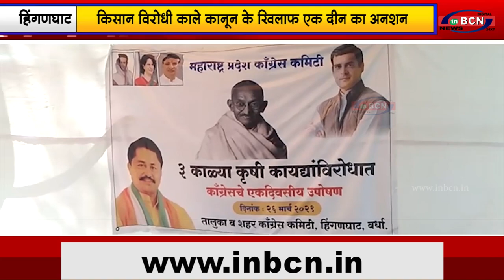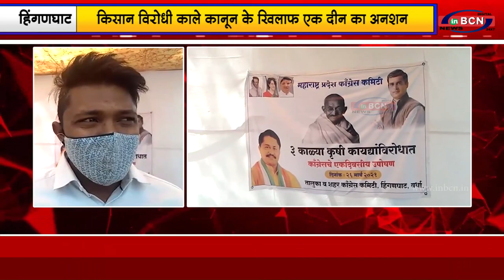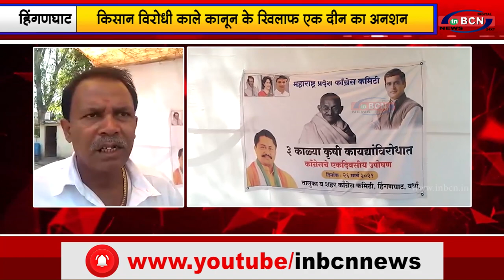किसान विरोधी काले कानून के खिलाफ एक दीन का अनशन |INBCN NEWS